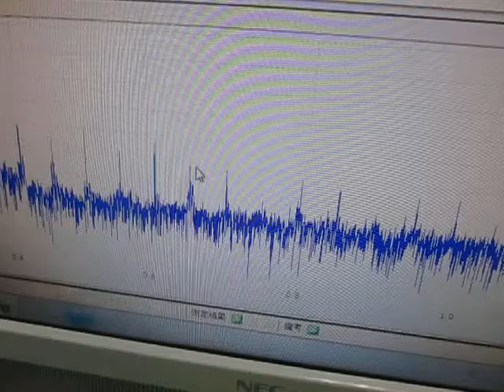超音波実験 Ultrasonic experiment